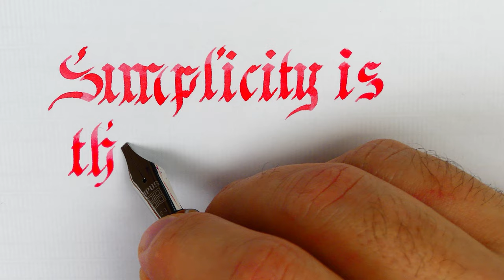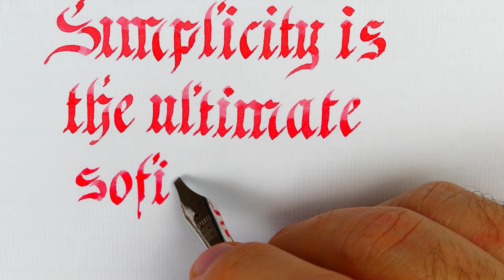How to write an inspirational quote in Fraktur with a fountain pen - Handwriting practice #16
Fraktur script is a mix between several style, Latin, Blackletter, Gothic..

Pen: Opus88 Bela Red
Nib: Bock steel stub 2.3mm
Ink: Van dieman´s Firetail Finch Red